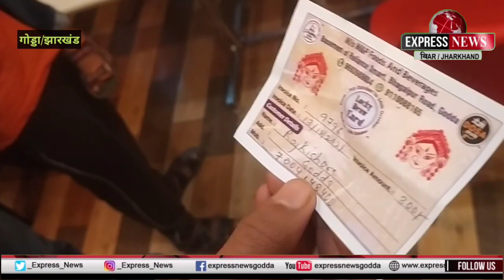गोड्डा के देशी डोसा में ग्राहकों को दिया गया सरप्राइज गिफ़्ट !